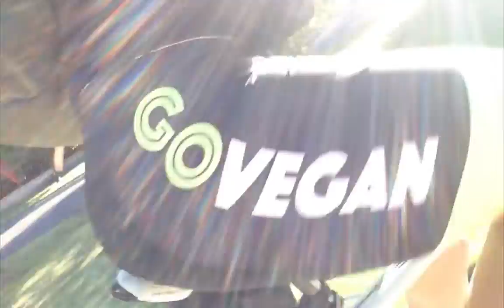I watch the latest egg campaign. I want to ride my bicycle.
Stop eating chicken periods people. They are extremely unhealthy for human physiology. Eat some grapes or bananas.